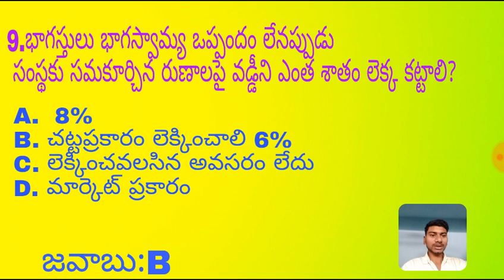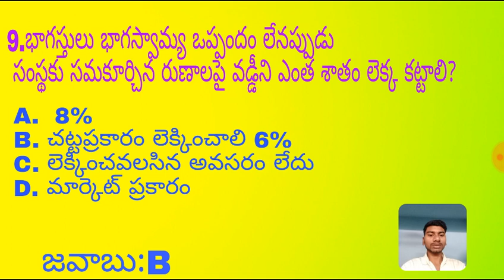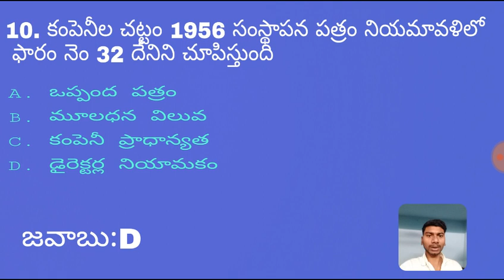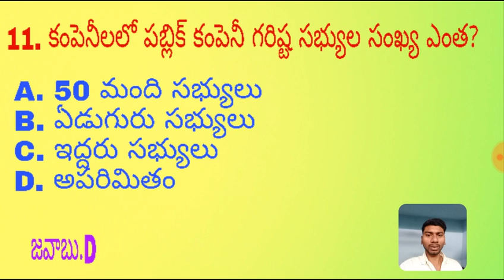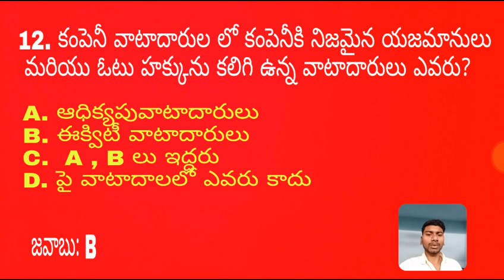JAO multiple answer video 3